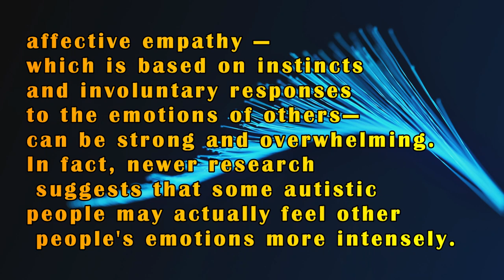6 Common Autism Myths Debunked, what's the truth about autism in adults?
In this video, we're going to debunk 6 common autism myths. We'll discuss what autism is really like in adults, what causes it, and what treatments are available. misconceptions about autism are rampant in the media, but the truth is much more complex than what you may have heard. This video is designed to dispel some of the myths about autism and help you understand the true nature of the disorder. So whether you're a family member of an autistic person, or just curious about what autism is really like, this is the video for you!
Learn the truth behind some of the most widely spread misconceptions about autism and gain a better understanding of what life is like for those on the spectrum. As adults living with autism, we are on a journey of understanding and this video will help you understand what is true about ASD.